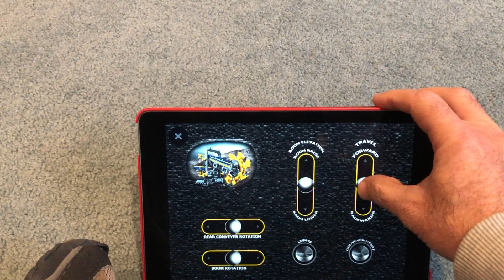Bucket wheel excavator Sbrick remote Controlled